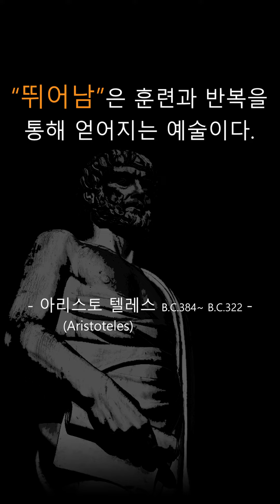장판 기술의 "꽃", 장판쪼인따기 ! 어떻게 하는지 알려드립니다.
몇 년전에 장판 쪼인 따는 방법을 알려주셨던 영상입니다 :)

*데코타일, 장판, 마루 셀프 혹은 망한 시공에 대한 피해자분들은
 아래 연락처나 유튜브 정보에 있는 카카오톡으로 연락을 주시면
 맨즈바닥이 해결해 드리겠습니다 :)

장판 / 데코타일 / 마루 전문시공업체 '맨즈바닥' 입니다.
최고의 기술을 가진 전문가들이 뭉쳤습니다.
완벽함을 시공하여 행복을 선물하겠습니다 :)

부담없이 언제든지 연락주세요 - !

사무실 : 경기도 시흥시 안현동 현대마을길 32-1